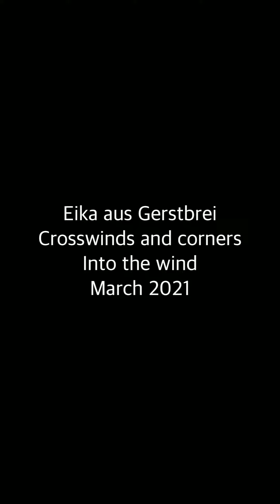Eika aus Gerstbrei tracking 20 months old March 2021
Practicing crosswinds and corners into the wind with picking up more bait and allowing more line